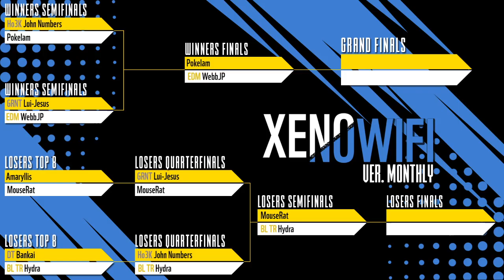[Smash Ultimate] XeNOwifi Monthly (W.Finals) - EDM WebbJP vs Pokelam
EDM | WebbJP(ZSS Default) vs Pokelam(Villager Default)

 - XeNOwifi Monthly
 - Mar 13th, 2021

Commentators:
 - Ho3K | Munoz (@MunozScyther)
 - AJAX (@AJAX_HQ)

Venue Fee: $8
Singles:   $7
Doubles:   $5

Venue Address -
21 Ludlow